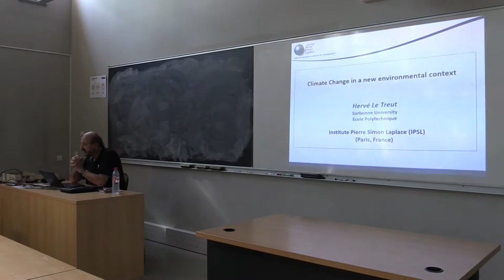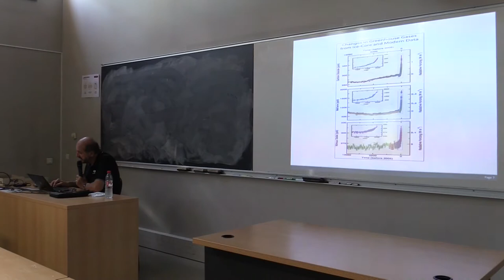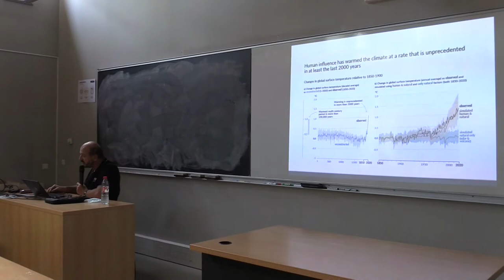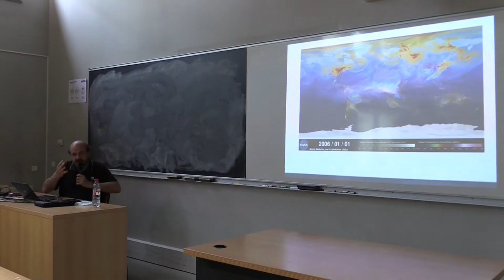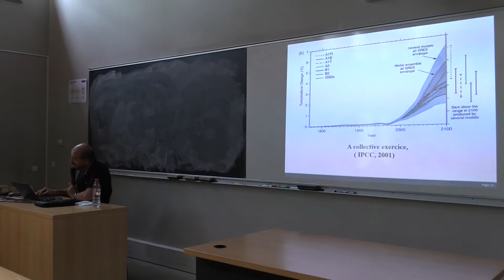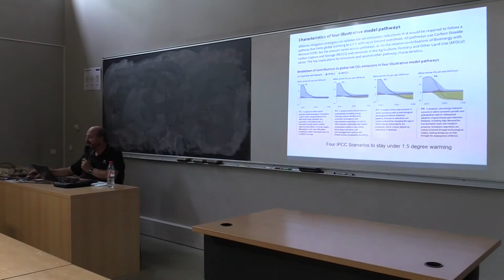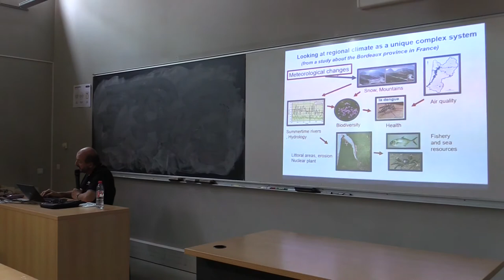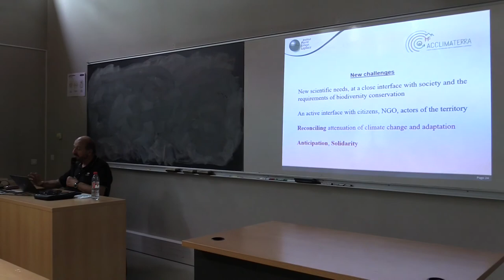EPOG Ecological Challenges - Climate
September 14  @ 14 h 00 min  — 16 h 00 min  CEST

Hervé Le Treut, Senior researcher, Sorbonne Université, CNRS, Institut Pierre Simon Laplace, Member of the “Académie des sciences”